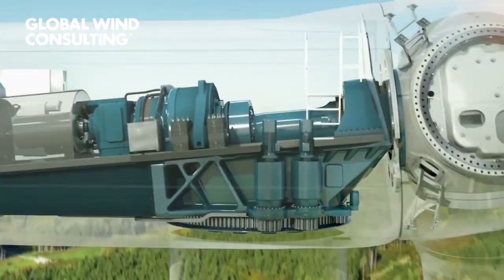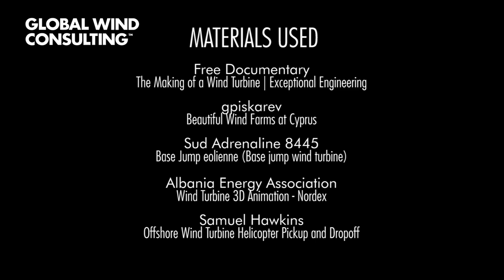GLOBAL WIND CONSULTING - WIND INDUSTRY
MATERIALS USED

Free Documentary
The Making of a Wind Turbine | Exceptional Engineering

gpiskarev
Beautiful Wind Farms at Cyprus

Sud Adrenaline 8445
Base Jump eolienne (Base jump wind turbine)

Albania Energy Association
Wind Turbine 3D Animation - Nordex

Samuel Hawkins
Offshore Wind Turbine Helicopter Pickup and Dropoff

DailyTop20s
TOO MUCH WIND! 10 Wind Turbine Fails

Mark
Wind Turbine Rope Access HD

germanborrillo
Vestas Offshore Blade and Gearbox Replacement

Bong Bajo
Construction of the Largest Wind Farm in Southeast Asia

Sub Focus & Wilkinson - Illuminate

EDIT
Rafal Zawada / Global Wind Consulting